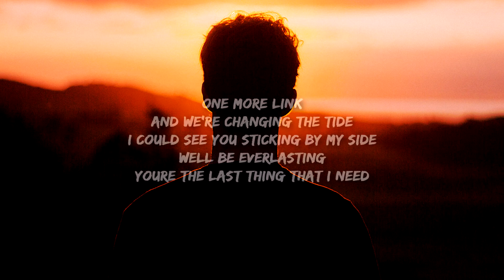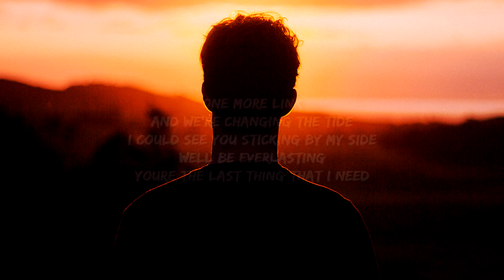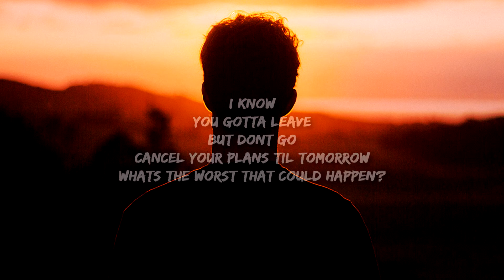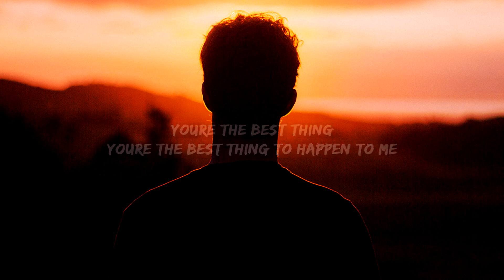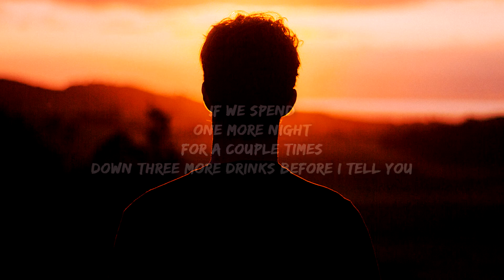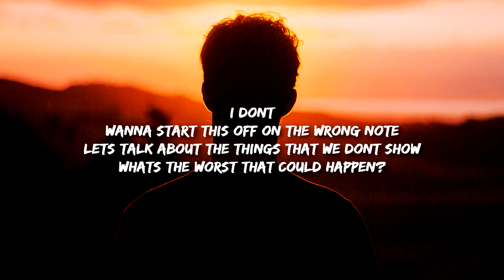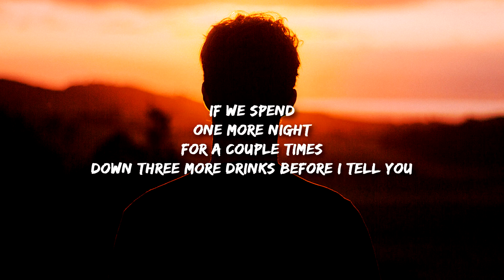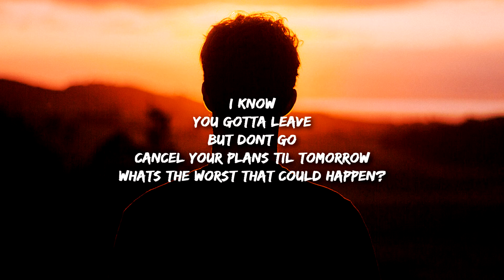[1 HOUR 🕐 ] mxrgan - best thing to happen to me ((Lyrics))